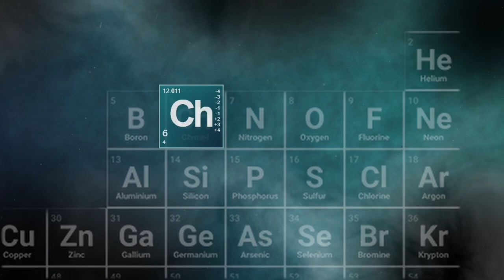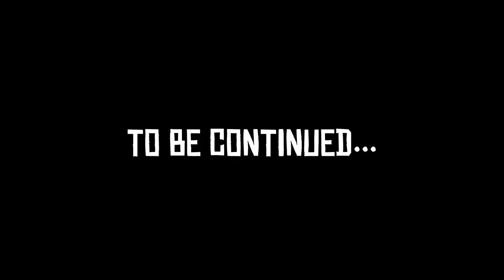CHMIELARZ [COCORP] 01 - START, GRENDY, AMMUNATION